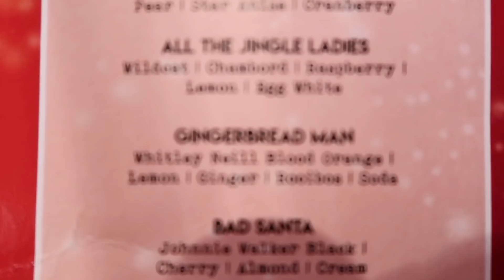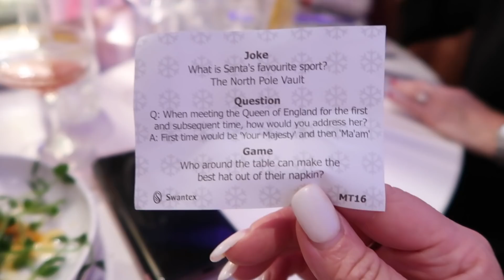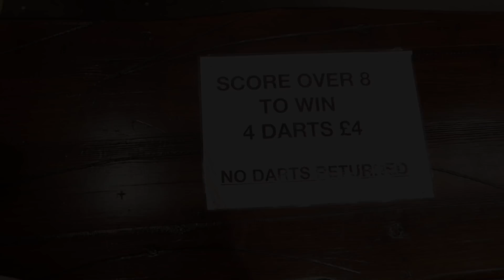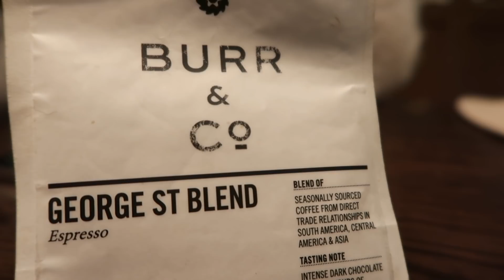MY FAMILY CHRISTMAS NIGHT OUT IN EDINBURGH 2019 | VLOGMAS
Hey loves!

Come with us as we celebrate the season together and relax at the Markets. T'is the most wonderful time of the year, especially when there's a mulled wine on offer!

Ash x